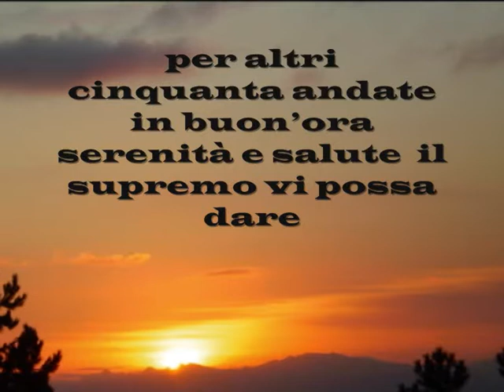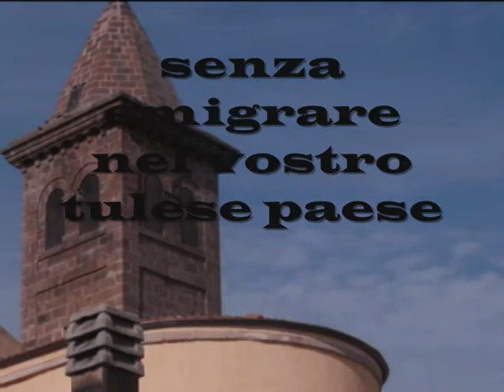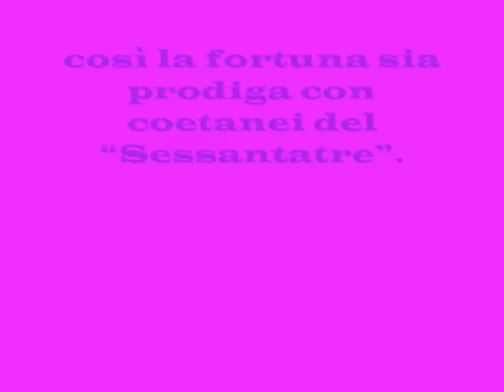"Fadales de su 63"- "Coetanei del 63"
In occasione della Festa di S.Giuseppe e N.S. de Coros a Tula, i ragazzi nati nel 1963 festeggiano i loro 50 anni.